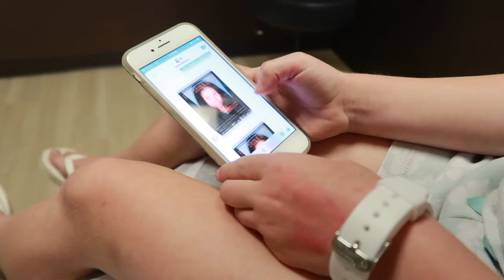Has her FINGER been 🦴BROKEN for TWO WEEKS? | SPEND THE DAY WITH ME | DAY IN THE LIFE 2020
FETCH APP -2000 BONUS points w/ REFFERAL CODE:
5KKJA